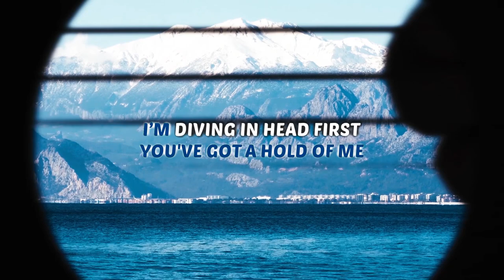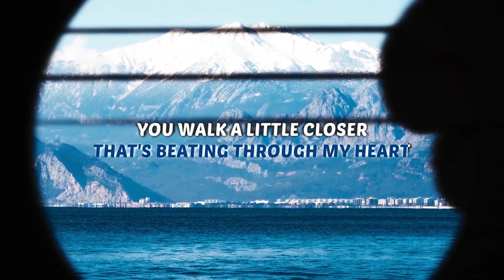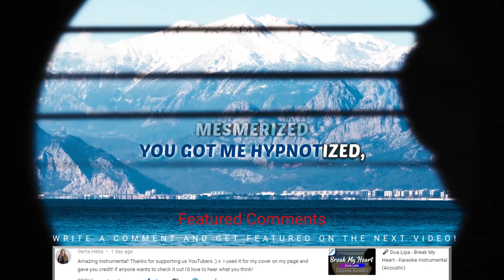Christian French - Head First - Karaoke Instrumental (Acoustic)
Karaoke ✔ "Head First" is a song by Christian French that was released 2019. Enjoy and singalong with our acoustic karaoke version of "Head First".

Head First Christian French Instrumental Version Acoustic Karaoke Minus One & Lyrics